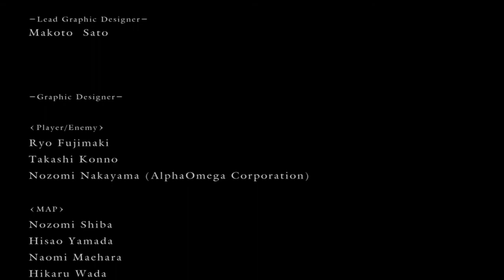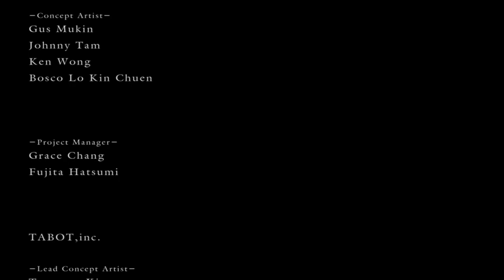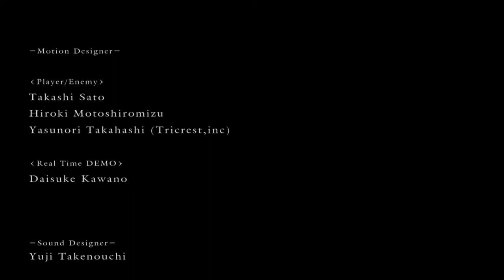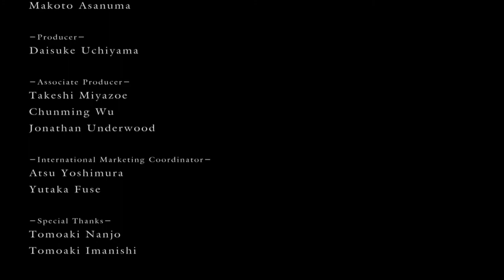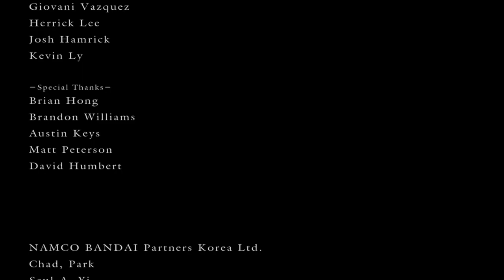Dark Souls Prepare to Die Edition Playthrough - Part 20 (Final Part)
No commentary Playthrough of Dark Souls Prepare to Die Edition on PC, using the DS Fix mod.

I will be attempting a dex build for the first time.

Boss Fights:
Manus, Father of the Abyss 13:48
Gwyn, Lord of Cinder 28:25